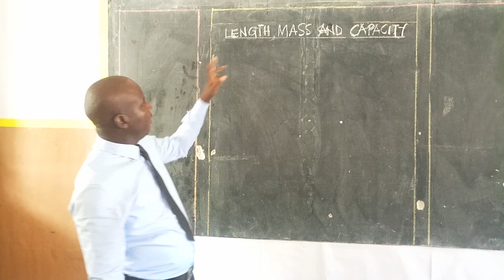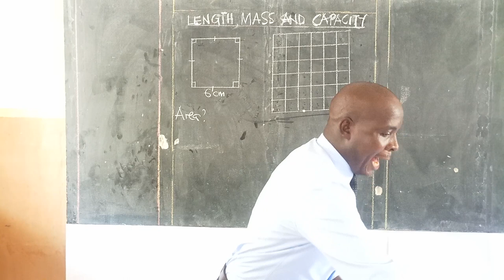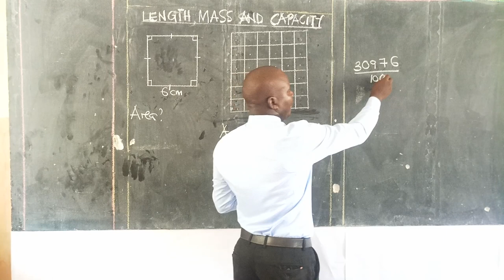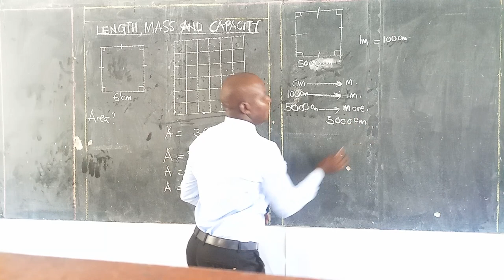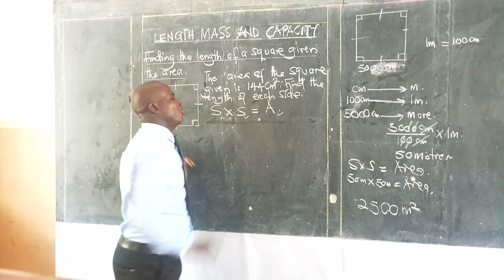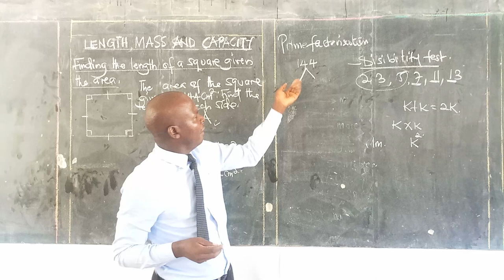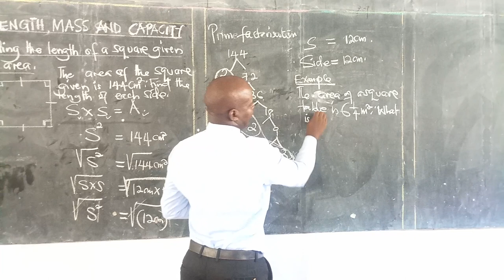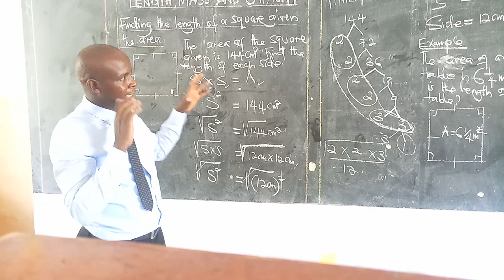mtc lesson 2